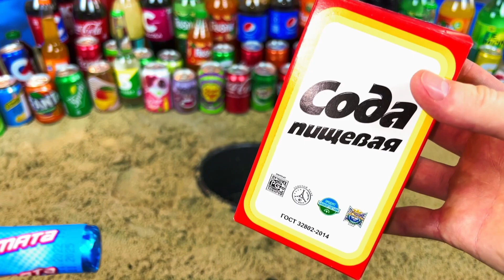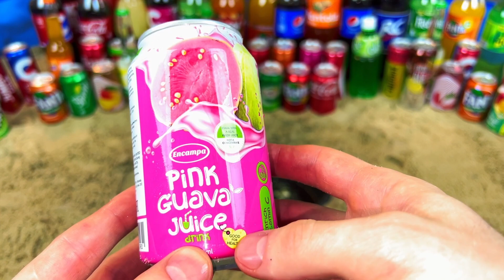How to make Rainbow Mahi Mahi Fish with Orbeez, Big Chupa Chups, Coca-Cola vs Mentos & Popular Sodas